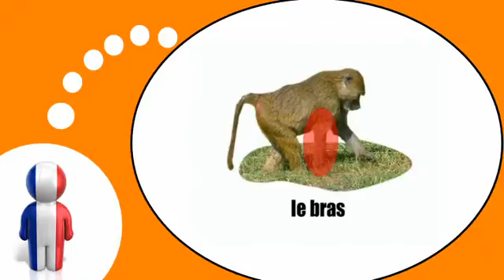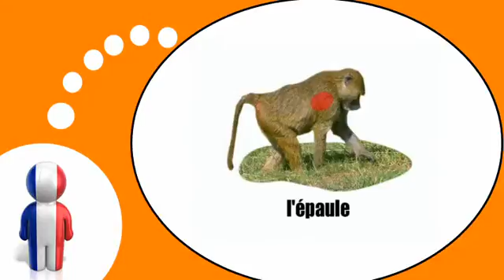Franska lektion = Den babian